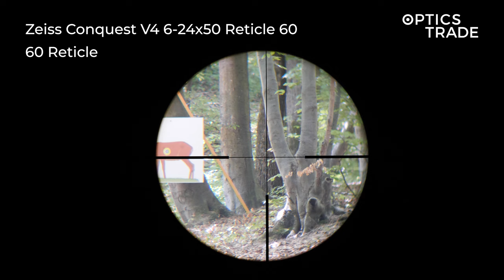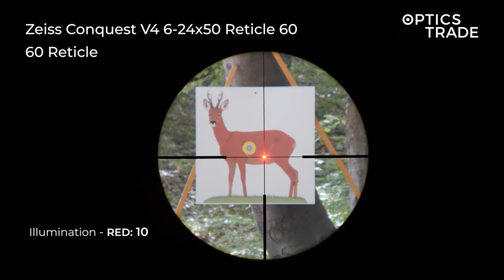Zeiss Conquest V4 6-24x50 Reticle 60 | Optics Trade Reticle Subtensions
0:00 Intro
0:29 Windage & Elevation
1:54 Illumination